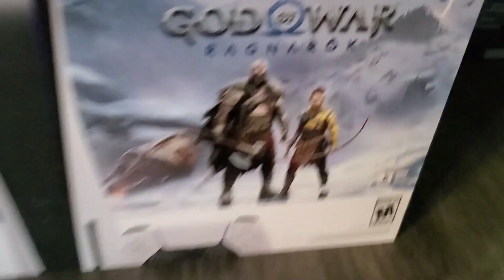I can't believe he did this......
I can't believe he did this. vlog irl surprisegift I was not expecting this.